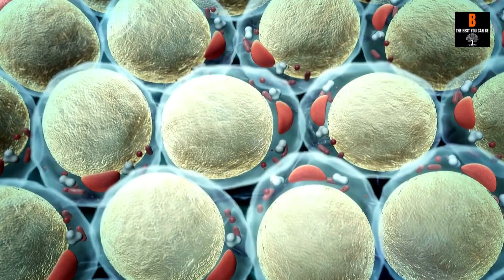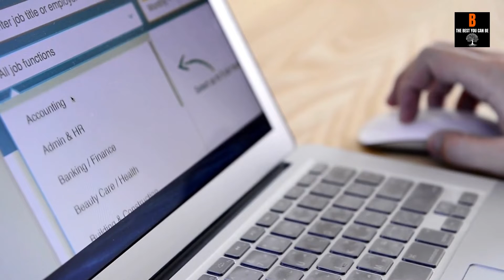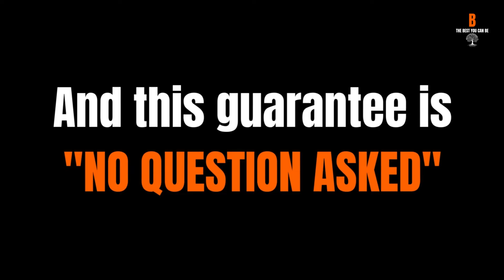GLUCOTRUST I What Is It, And How Does It Work?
It only takes 30 seconds or less, which is simply amazing…  When you do this one tiny thing before you sleep, it can balance your blood sugar…

It can also help to reverse type 2 diabetes (or prevent you from ever falling into the diabetes trap)…

And at the same time, this easy 30-second ritual IGNITES your metabolism to melt away fat and extra pounds...

While helping to eliminate food cravings so that you stop thinking about eating. (This makes losing weight so much easier)

The best part is, when you do this one tiny thing before bed you get all of these benefits…and more…while you sleep!

It’s ridiculously easy, you can do this at any age, and it’s got nothing to do with giving up the foods you love or getting more exercise...

But I must urge you to look at this now because this message is time-sensitive and you’re about to find out why: